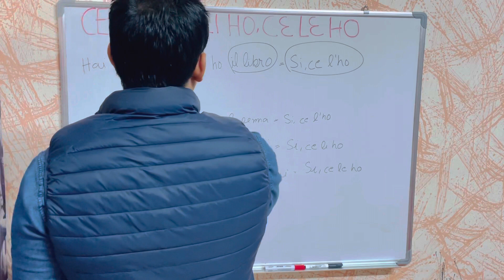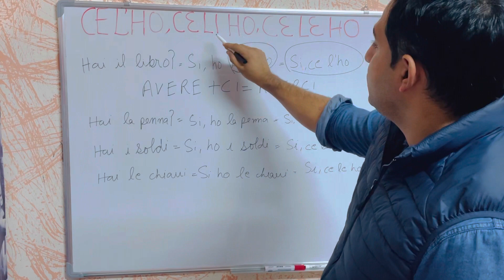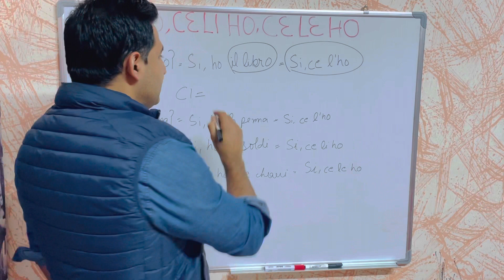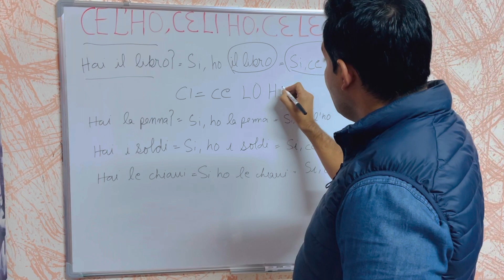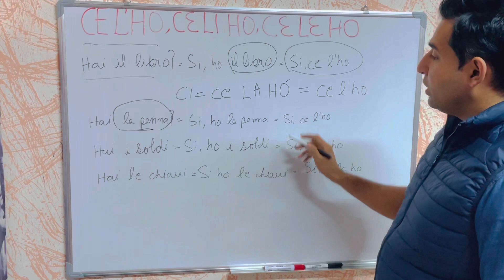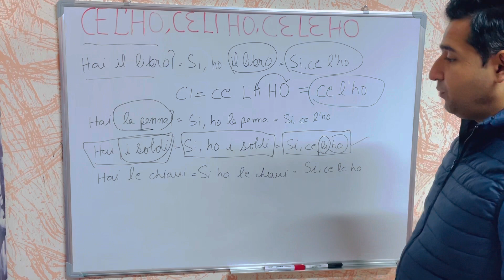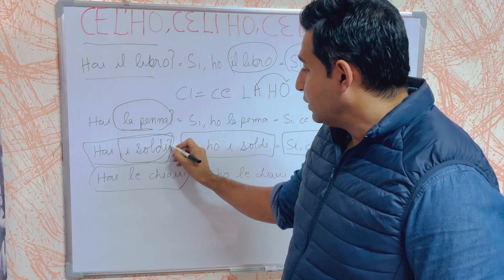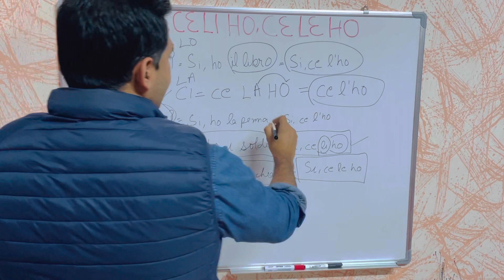CE L’HO, CE LE HO,CE LE HO